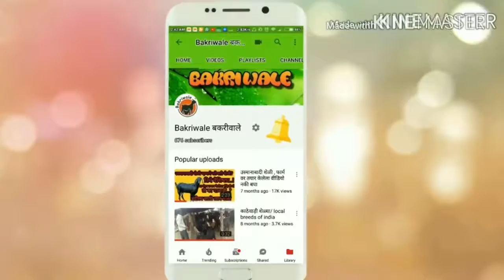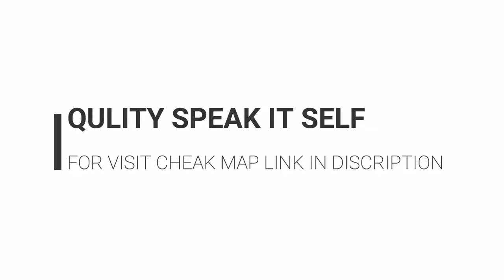SS GOATFARM TRAMBAK NASIK SOJAT&SHIROHI EID BAKRE AVAILABLE 7798788786